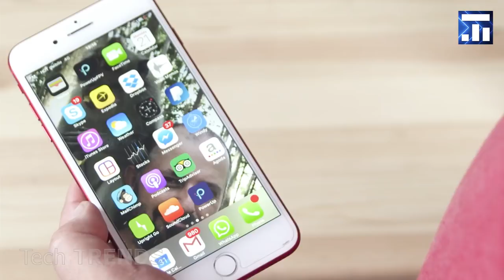世界で一番かっこいい玩具#3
世界で一番かっこいい玩具#3. 最高の新しい子供のおもちゃ. 今年の子供のための最もクールなおもちゃ. あなたの子供が好きな最高のおもちゃ.